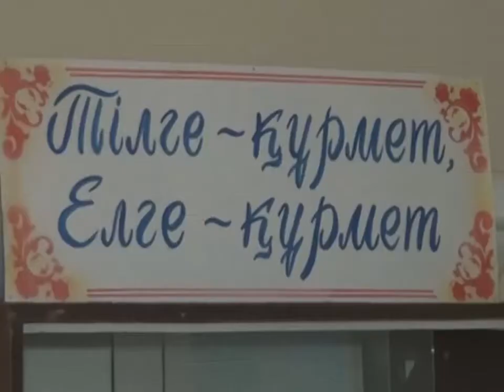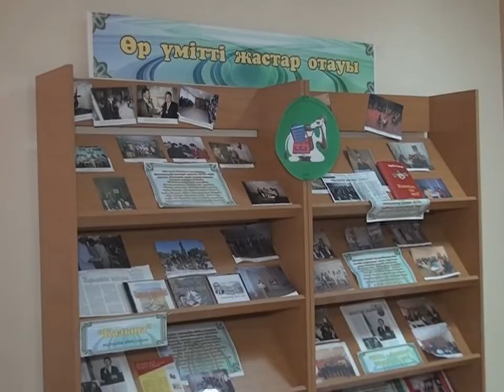07_09_12_библиотека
Уже на протяжении 16ти лет библиотека имени Бектурова собирает интеллектуальную молодежь в клуб «Бота». Где все любители казахской словесности нашли свой приют.